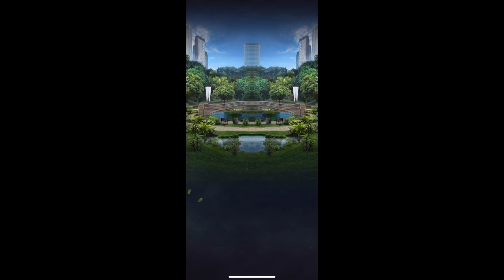JWA Titanic Strike REXY VS GIGANOSAURUS